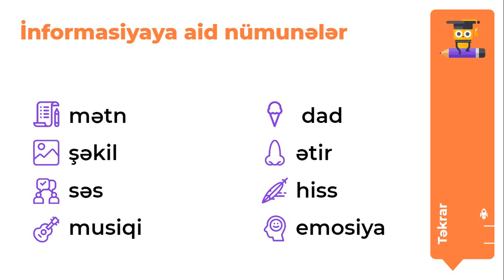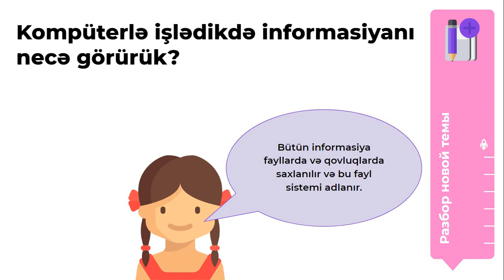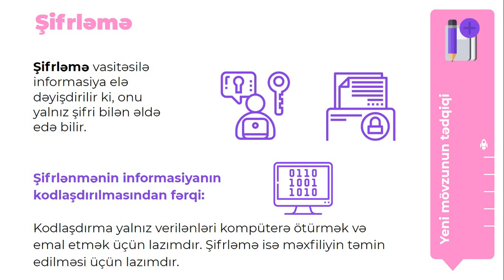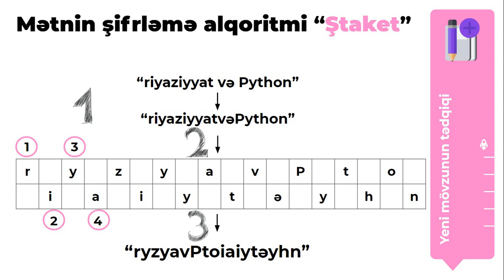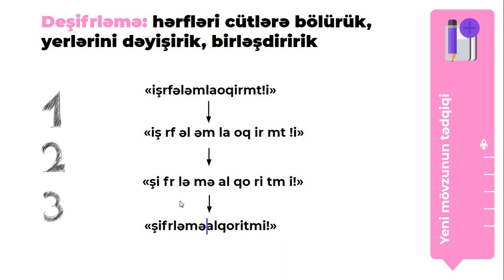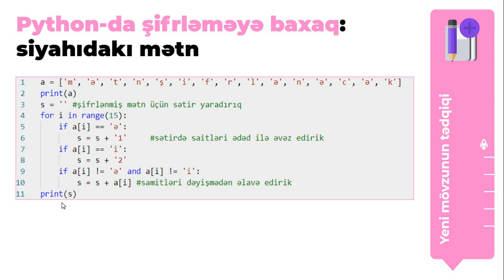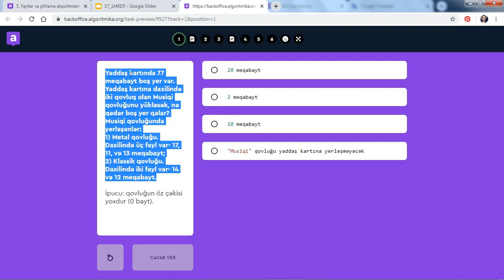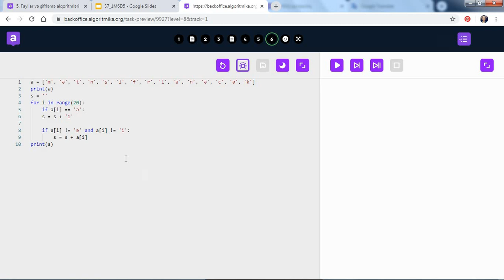7-ci sinif M6D5 Fayllar və şifrləmə alqoritmləri (şagirdlər üçün)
Международная школа программирования для детей Алгоритмика, работающая в восьми странах мира. Ребята учатся программировать на нашей онлайн-платформе и в классах вместе с учителем, создают свои игры и мультфильмы. Так они развивают логическое и проектное мышление.